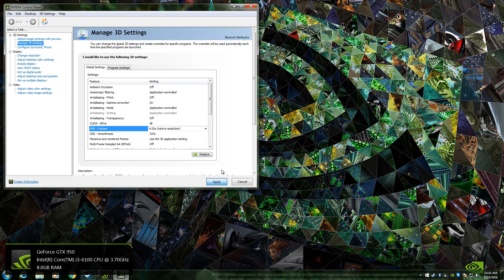[Gà chơi game khủng] Trải nghiệm Grand Theft Auto V trên GeForce GTX 950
Game: Grand Theft Auto V
CPU: Intel Core i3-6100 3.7Ghz
RAM: 8GB
GPU: GeForce GTX 950

Thông tin chi tiết vui lòng xem tại amtech.vn